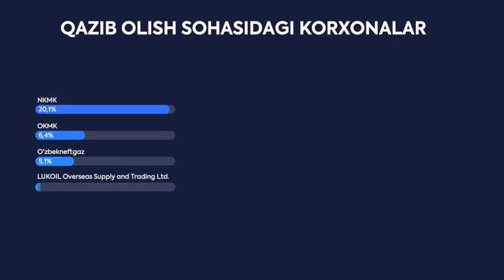UzAuto Motors АЖ Ўзбекистоннинг энг йирик солиқ тўловчилари рўйхатида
Молия вазирлиги Ўзбекистондаги энг йирик солиқ тўловчилар рўйхатини тақдим этди. UzAuto Motors АЖ биринчи маротаба фахрий рейтингнинг саккизинчи позициясидан бошлаб дарҳол шундай корхоналарнинг ТОП-20талигига кирди.

«2018 йилда янги раҳбарият томонидан қабул қилинган ривожланиш стратегияси аниқ натижаларни бермоқда, буни инкор этишнинг нафақат имкониятсиз, балки бефойда, чунки бу ютуқлар аллақачон макроиқтисодий характерга эга.

Яқинда иссиқхонадаги каби кафолатланган талаб ва «доллар» нархлари шароитида триллионлаб йўқотишлар ҳақида ҳисобот берган завод, айни дамда иқтисодиётнинг локомотивларидан бирига айланиб, ишлаб чиқариш ҳажмини ва ташқи бозорга чиқиш ҳажмини оширилиши натижасида икки йил ичида солиқ тўловларини деярли уч бараварга ошириб, беш триллионга сўмга яқинлаштирди.

Ушбу ютуқлар ишнинг бозор механизмларига изчил ўтиш билан турли хил имтиёз ва преференцияларни интенсив равишда бекор  қилиниши шароитида қўлга киритилганлиги ҳам муҳимдир. Сўнгги қадамлардан бири бу март ойидаги нархларни корректировка қилишнинг асосий сабаби бўлмиш ҚҚСдан озод қилиниш бўйича имтиёзлардан воз кечиш бўлди. Бироқ, бу зарур (оммабоп бўлмаса ҳам) чора-тадбирлар UzAuto Motors  компаниясини мамлакатнинг энг йирик солиқ тўловчилари рейтингига киришига катта ҳисса қўшди: Молия вазирлигининг прогнозига кўра, 2021 йилда давлат бюджети даромадларининг 1,5% етакчи автомобил ишлаб чиқарувчиси ажратмаларидан ҳосил бўлади".